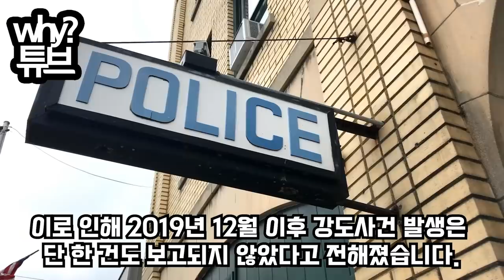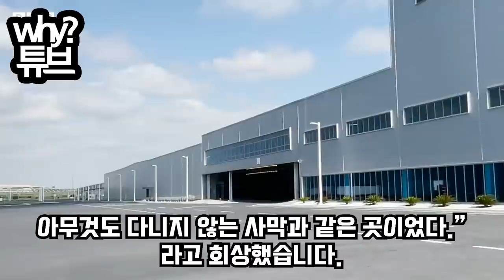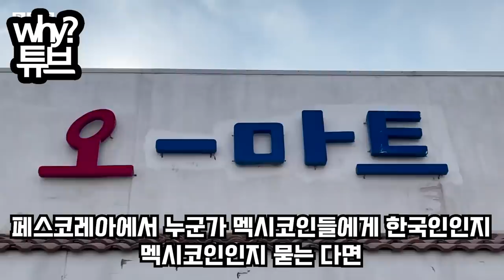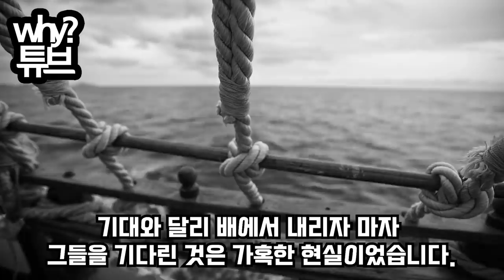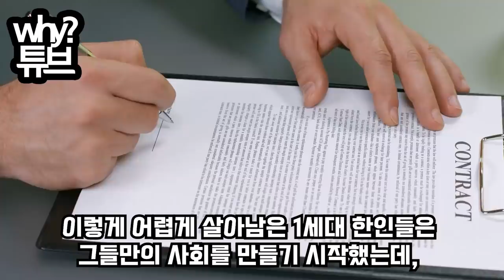"멕시코 경찰도 기겁한 한국아저씨들의 미친 전투력"멕시코 깡패가 지나가던 한인 공격하자 열받은 주 멕시코 한인 예비군들이멕시코 카르텔 본거지 초토화시킨 상황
"멕시코 경찰도 기겁한 한국아저씨들의 미친 전투력"
멕시코 깡패가 지나가던 한인 공격하자
열받은 주 멕시코 한인 예비군들이
멕시코 카르텔 본거지 초토화시킨 상황